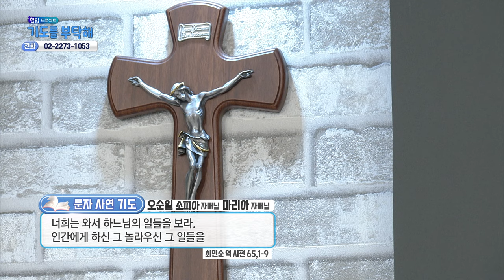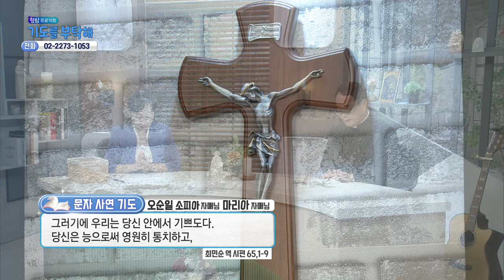🙏 기도를 부탁해 | 2200회 : 박규식 신부님 | 24-08-26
cpbc플러스에서 다시 보기 💙

📺 방송선교ARS후원 :
📌 후원문의, 매일미사 지향 신청 : 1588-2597
💬 카카오톡 플러스친구 : cpbc TV